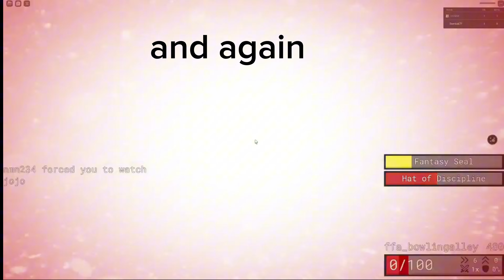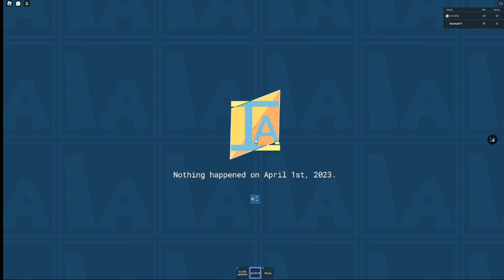can I beat an item asylum pro